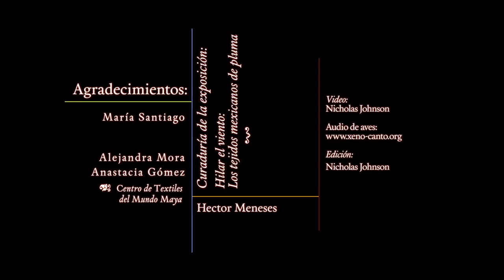Huipil emplumado de boda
María Santiago
- Zinacantán, Chiapas

Video elaborado en el marco de la exposición, Hilar el viento:  Los tejidos mexicanos de pluma (septiembre 2016-enero 2017).

Exposición presentada en el Museo Textil de Oaxaca y patrocinada por la Fundación Alfredo Harp Helú, Oaxaca A.C.